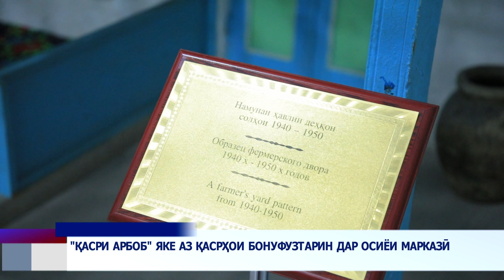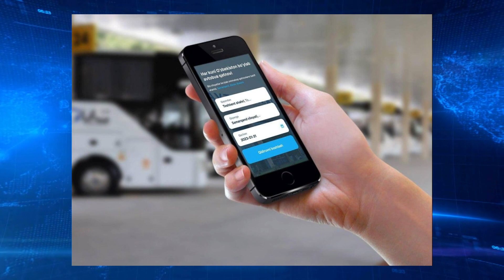Паёми рӯз 31 01 2023